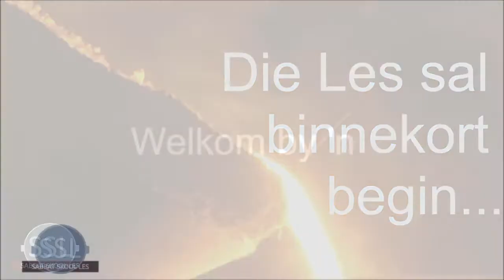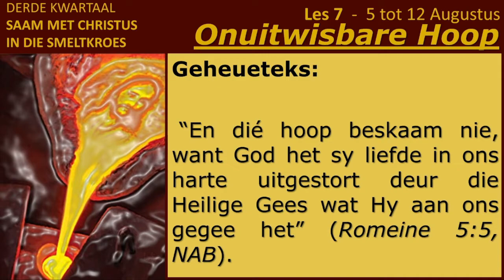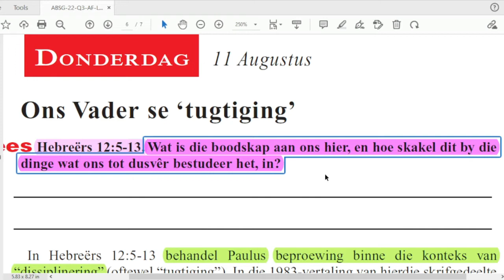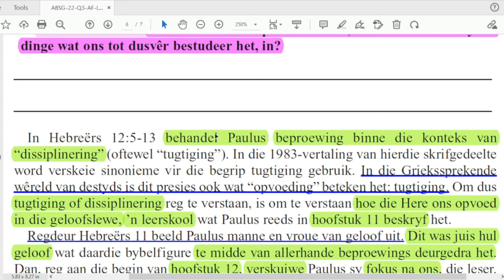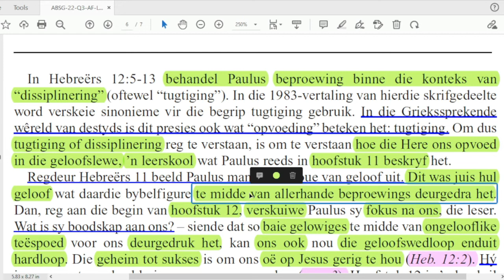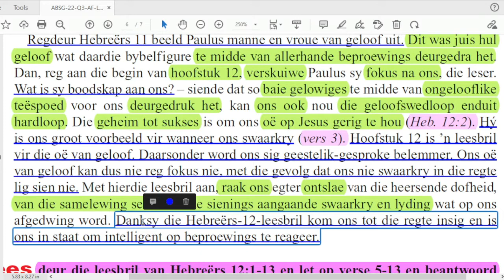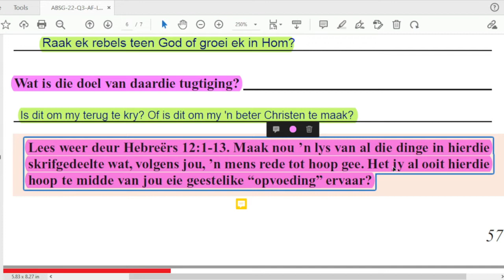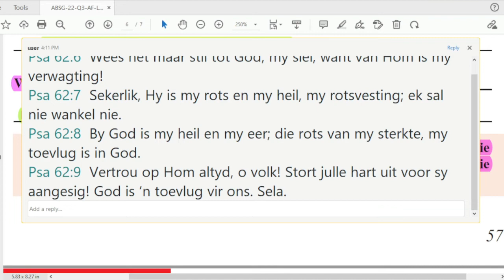Donderdag 11 Aug. - Ons Vader se ‘tugtiging’.